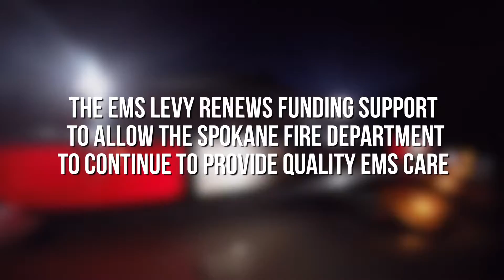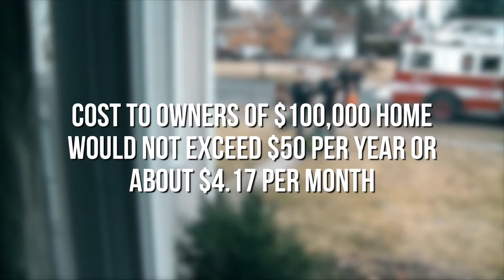2016 City of Spokane EMS Levy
Emergency Medical Services (EMS) is one of the primary services provided by the Spokane Fire Department. In fact, approximately 87 percent of all Fire Department incidents in 2015 were EMS. A proposal to continue helping fund this service will be placed before voters this April.
The current six-year EMS levy expires at the end of 2016, and voters will be asked to consider the renewal of this levy for another six-year period – through 2022. This is not a new levy but a continuation, and the EMS levy rate will remain the same at 50 cents per one thousand dollars of assessed valuation.
The proceeds of the tax will be used exclusively for emergency medical services, including, but not limited to: personnel costs for paramedics and emergency medical technicians, purchase and maintenance of vehicles, supplies and other equipment, training for staff and the public in CPR, education, and support services.
The EMS levy renewal will be put before voters on Election Day, April 26, 2016.